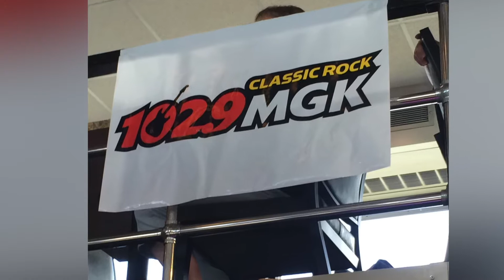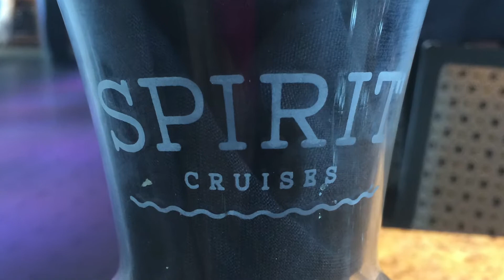MGK's Beatles Cruise (September 29th, 2019)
My parents attended this special lunch on the "Spirit of Philadelphia" cruise hosted by Andre Gardner from 102.9 WMGK!!!

Sing a long song in this video is:

"Hey Jude" by The Beatles